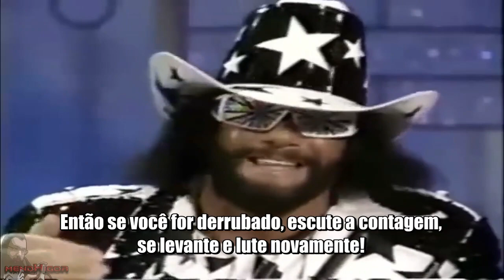Palavras do Macho Man que me fazem seguir em frente